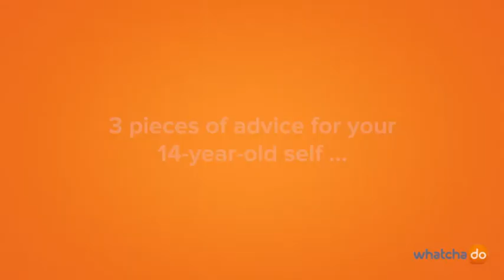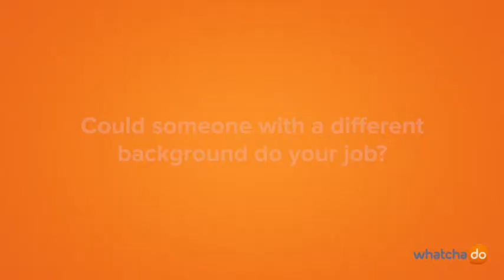Alexandros Antoniou, Technischer Leiter Materiallabor am Fraunhofer IWES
»The coolest thing is that I am dealing with very smart people and I have to combine science and sales in order to be successful.« Alexandros Antoniou is the Technical Head of the Materials Laboratory at the Fraunhofer Institute for Wind Energy and Energy System Technology IWES. His major occupation is to develop tests for structures and materials, in order to develop the products. »Know-How in Mechanical Engineering and Material Science is required in my job, and you need to be able to adapt and be flexible, as well as have love and passion for your job.«